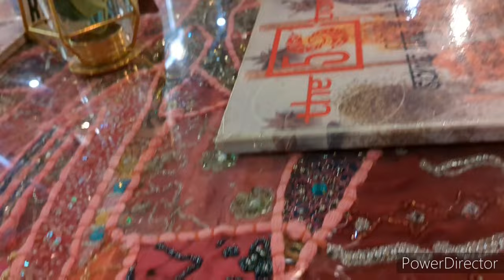Life Vlog 291 // Mr Kevin Gomez Sings At Abreeza Mall Davao City Philippines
out today getting lunch and listening to amazing singing at mall love Sundays in Davao city davao city philippines safe in davao city abreeza mall